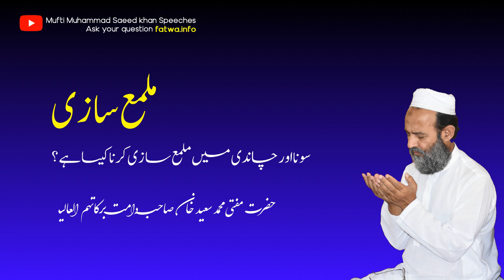What does Shariah say about gold or silver plating a دھات metal?